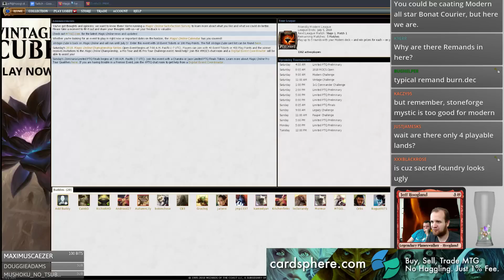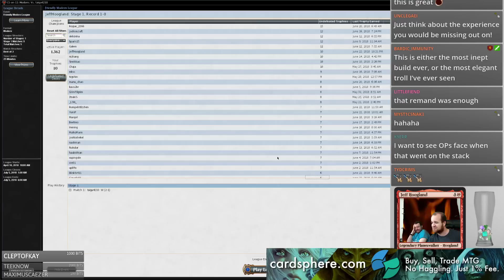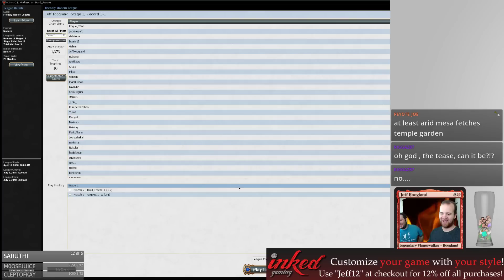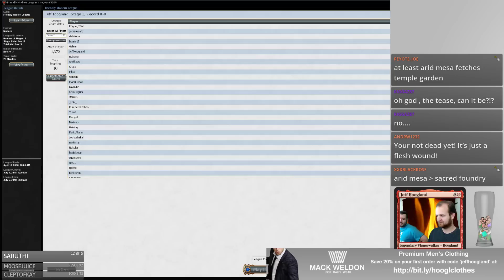Tribal Burn - Modern - June 22nd, 2018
0:00 - First Match: U Tron
13:14 - Second Match: BR Hollow One

4 Arid Mesa
3 Atarka's Command
1 Blood Crypt
4 Bloodstained Mire
4 Boros Charm
4 Bump in the Night
4 Goblin Guide
1 Godless Shrine
4 Gonti's Machinations
4 Lava Spike
4 Lightning Bolt
4 Lightning Helix
4 Monastery Swiftspear
4 Rift Bolt
1 Steam Vents
1 Stomping Ground
1 Temple Garden
4 Tribal Flames
4 Wooded Foothills

Sideboard:
1 Countersquall
2 Destructive Revelry
1 Grafdigger's Cage
1 Kor Firewalker
3 Path to Exile
1 Relic of Progenitus
2 Remand
1 Rest in Peace
1 Stony Silence
2 Sun Droplet